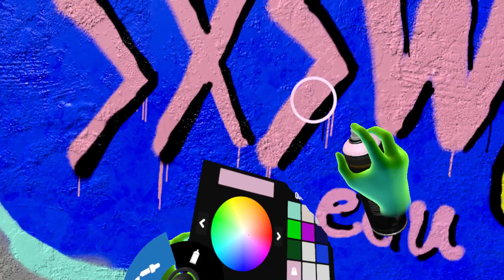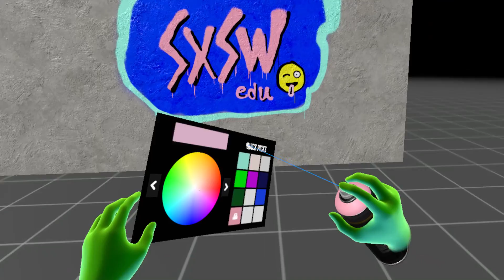Kingspray Graffiti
Some visuals to demo the app for SXSWedu